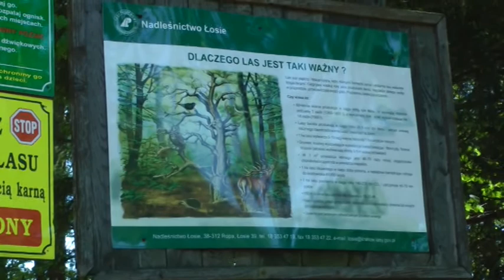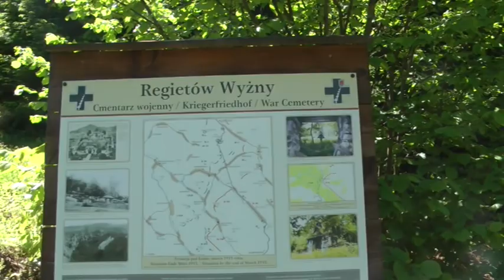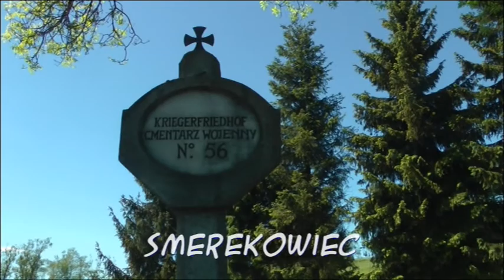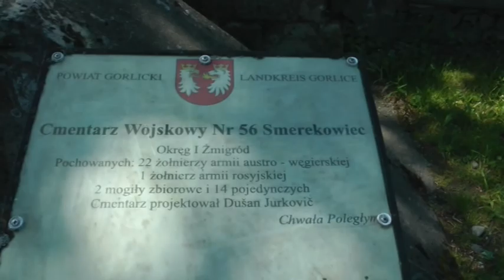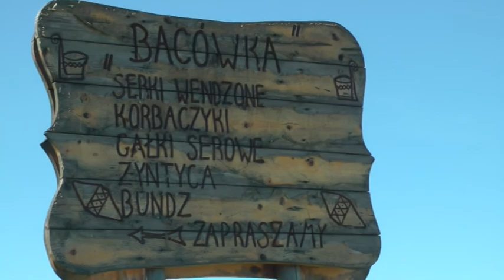arch Jurkovič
Popis